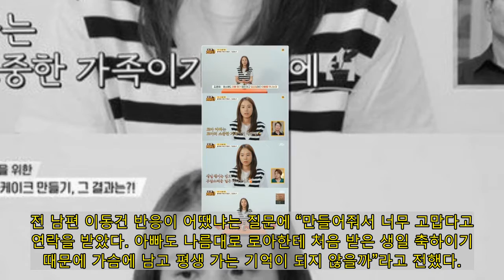조윤희와 딸 로아가 직접 만든 생일 케이크 선물에 전 남편 이동건이 보인 반응은 로아의 예상을 적중했다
조윤희가 딸 로아와 함께 전 남편 이동건 생일 케이크를 만들었다.
9월 3일 방송된 JTBC ‘용감한 솔로 육아 내가 키운다’에서 조윤희와 딸 로아는 이동건의 생일을 맞아 블루베리 케이크를 함께 만들었다.
이날 조윤희는 “처음부터 말씀드렸다시피 로아에게 아빠와 관련해서 어떤 것 하나 불편하게 한 건 전혀 없다”며 “평소에도 아빠 얘기를 많이 하고, 로아가 일요일마다 아빠를 만나는데 그 전날 아빠에 대해 이야기를 나눈다”고 전했다.
그러면서 조윤희가 “아빠 생일 케이크 만드는 것도 나한테는 부담스러운 일은 아니었다”고 하자